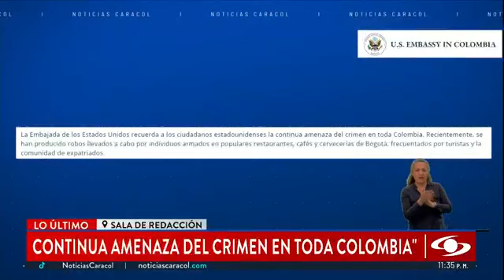Embajada de Estados Unidos lanza una alerta por la “continua amenaza del crimen en Colombia”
La alerta emitida por la Embajada de Estados Unidos en Colombia es de nivel 3. Ese organismo recomendó a sus ciudadanos reconsiderar una visita a diferentes departamentos del país.